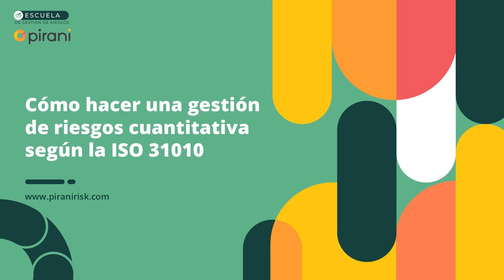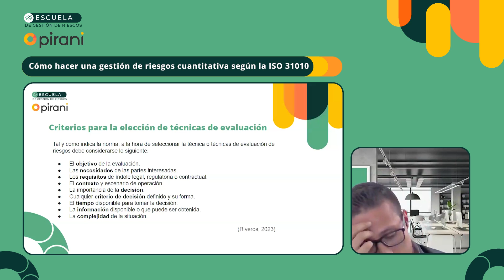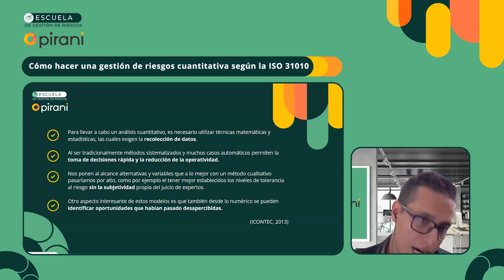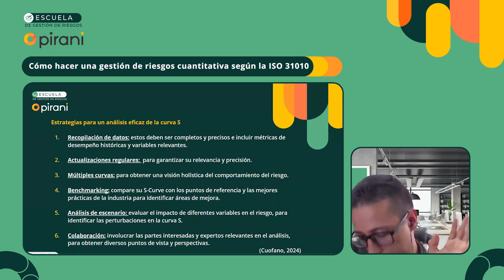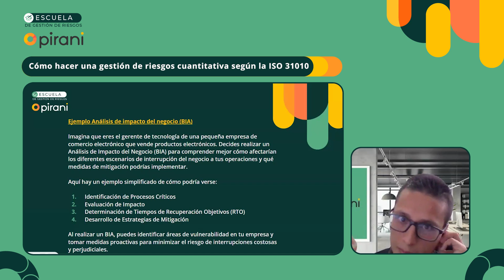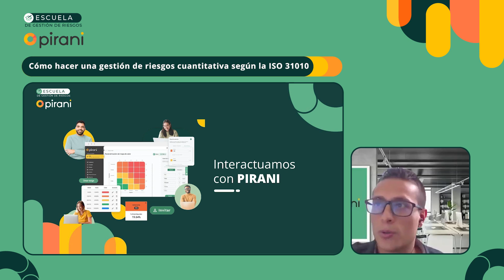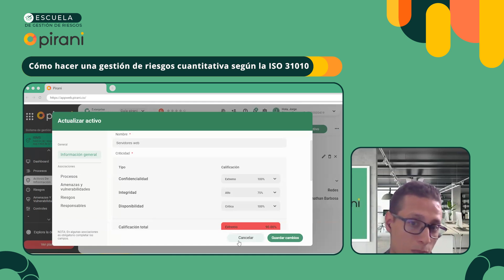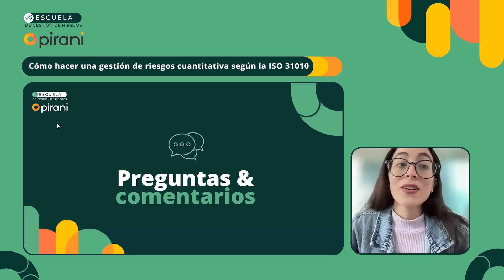Así puedes hacer una gestión de riesgos cuantitativa según la ISO 31010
En esta sesión Jorge Gómez, experto en riesgos, nos enseña las técnicas de evaluación de riesgos en la ISO 31010, el método cuantitativo de gestión de riesgos, las ventajas y desventajas del método cuantitativo.